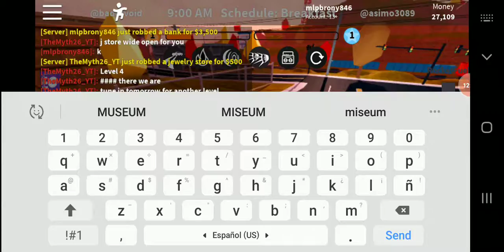SEASON 4 UPDATE!!!!! Jailbreak#35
many new things have come to jailbreak, bug fixes, new spoilers, and more, but have they fixed everything?